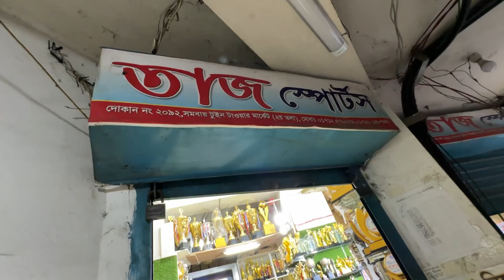World cup crest, medal price in bd 🔥world cup trophy price in bangladesh 2023 🔥crest, medal, trophy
Taj Sports
Shop-2052,(2Floor), Twin Tower Co-Operative Market
46, Bangobandu Avenue, Dhaka
আপনার পণ্য বা প্রতিষ্ঠানের বিজ্ঞাপনের জন্য ই-মেইল করুন -
what is the price of fifa world cup trophy,
what is the price of cricket world cup trophy,
2023 world cup trophy price,
icc world cup 2023 trophy price